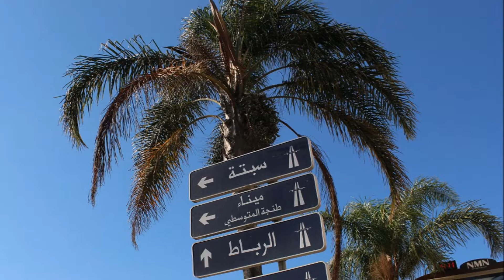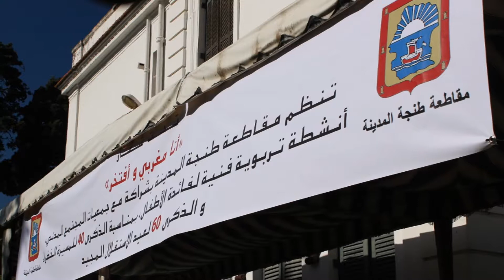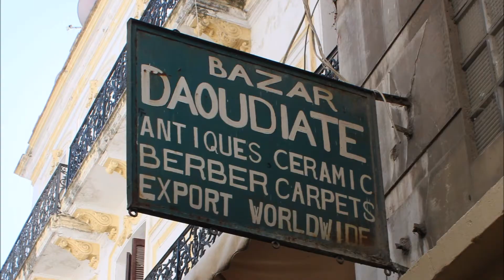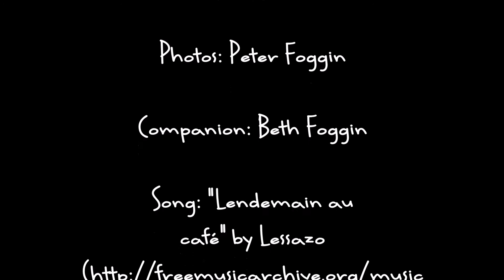TANGIER 2015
Colourful images the urban landscape and the people of this lively and historic Mediterranean port of Morocco.